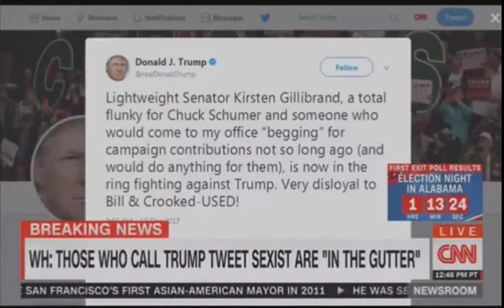Brooke Baldwin CNN Newsroom Dec 12, 2017: Trump Tweets, Gillibrand, and Trump Accusers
Rick Santorum and Maria Cardona on the panel debate President Trump's tweets deriding Kirsten Gillibrand and whether or not there is a double standard regarding how both Republicans and Democrats address accusations of sexual assault.